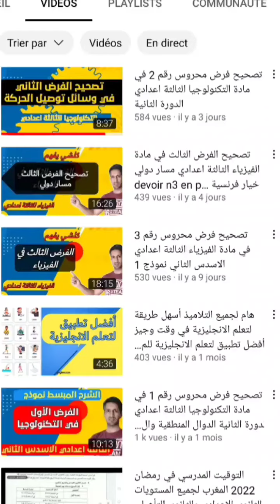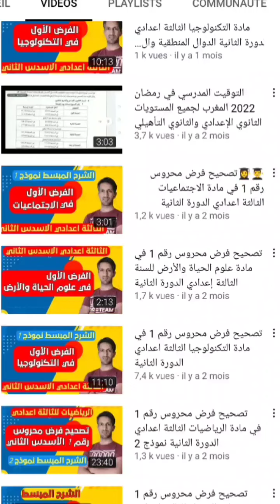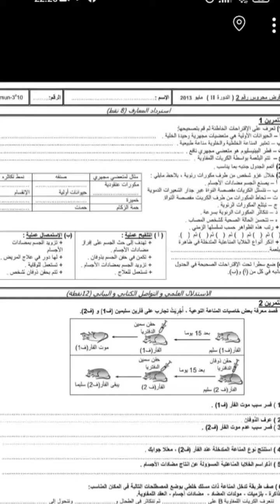تصحيح فرض محروس رقم 2 في مادة علوم الحياة والأرض للثالثة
في هذا الفيديو تصحيح فرض محروس رقم 2 في مادة علوم الحياة والأرض للثالثة اعدادي الدورة الثانية. المعلومة تيفي Alma3louma tv هي قناة تهتم بالتلميذ حيث نحاول من خلالها شرح الدروس وتبسيطها، وأيضا تصحيح الفروض المحروسة في كل من مادة الرياضيات ومادة الفيزياء ومادة التكنولوجيا للسنة الثالثة إعدادي